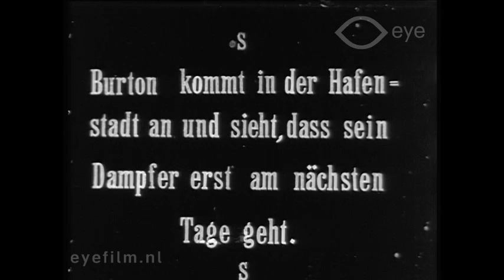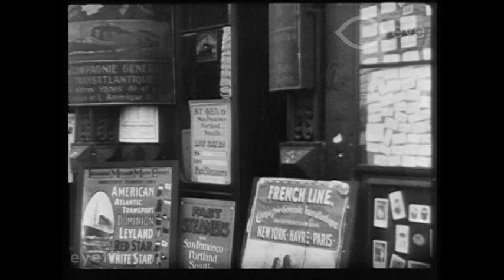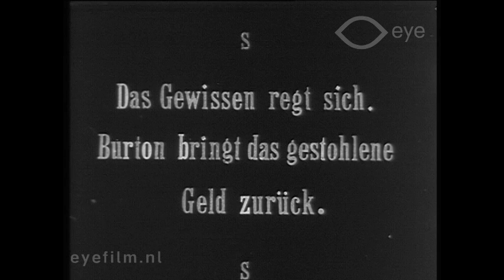The Eye of Conscience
Director: unknown | Production Country: United States | Year: 1911 | Production Company: Selig Polyscope (United States) | FLM19755 | Film from the collection of EYE (Amsterdam)

A moral drama about a man who robs his foreign friend when he thinks that this friend has died, even though he knows that the man has a wife and children. His conscience nags at him when he sees the eye of a mask in his hotel room, and then brings back the stolen money. It turns out that the friend is still alive.

Cast: Hobart Bosworth.